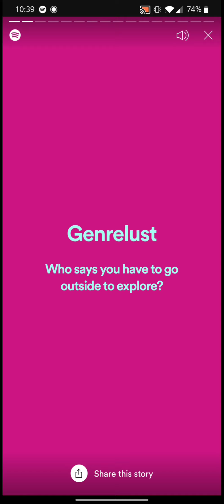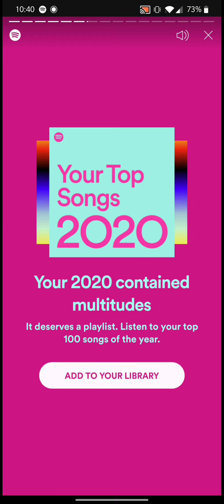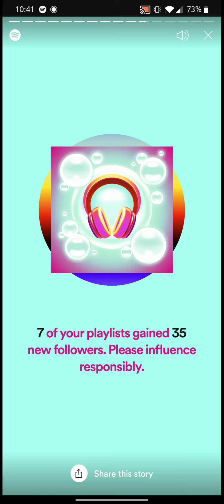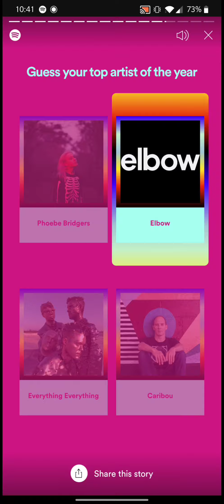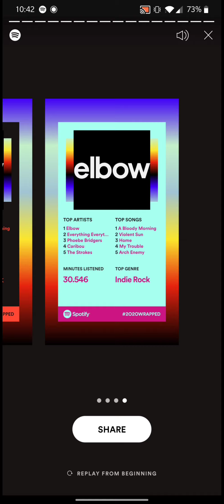Spotify 2020 Wrapped